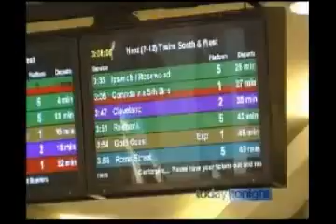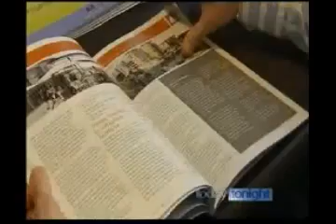Population growth in Queensland and Brisbane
Queensland, Australia's fastest growing State with Brisbane being one of the worlds fastest growing cities in Population and Economy